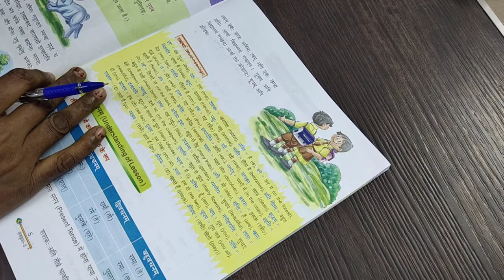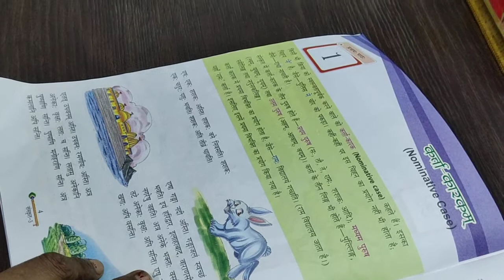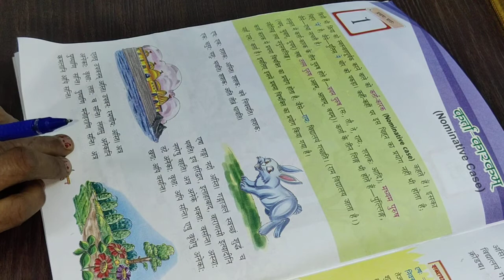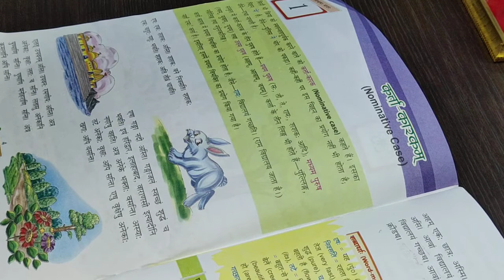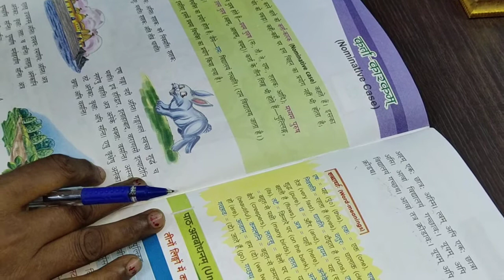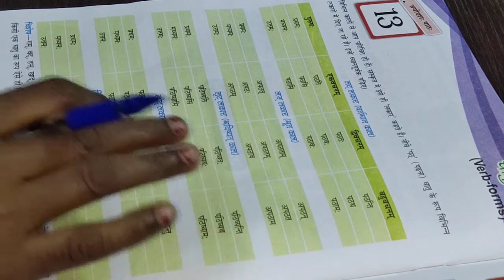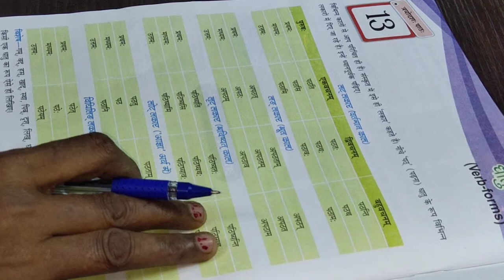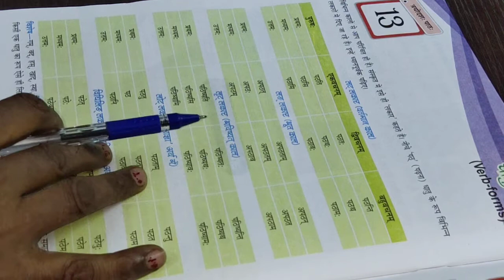Class - 3rd || ( संस्कृत, पाठ -प्रथम ) || कर्ता कारकम || M.S.N.P.S Team